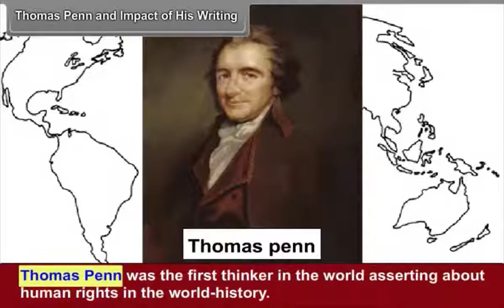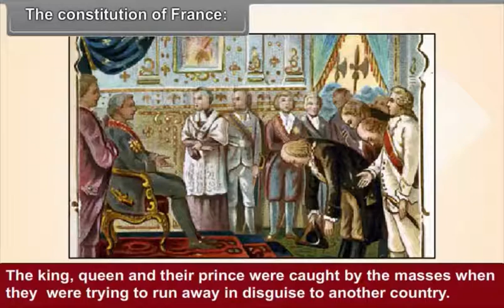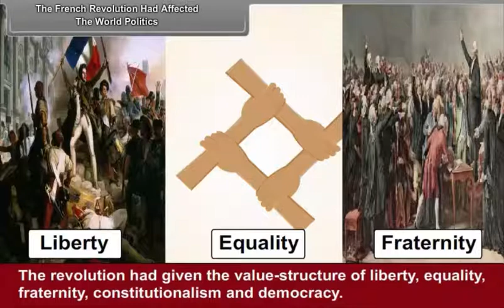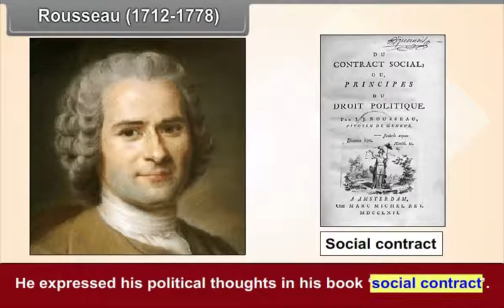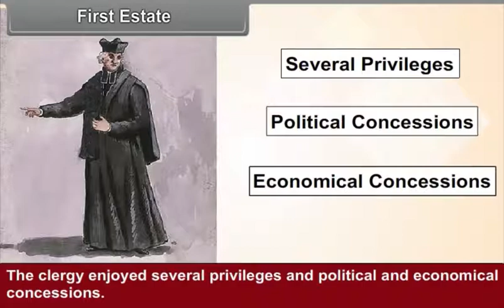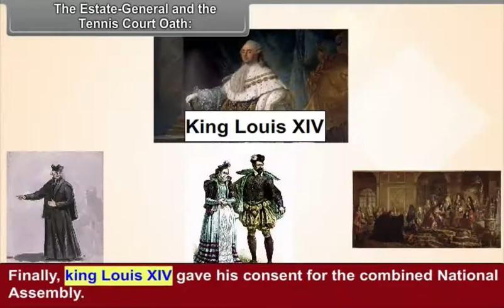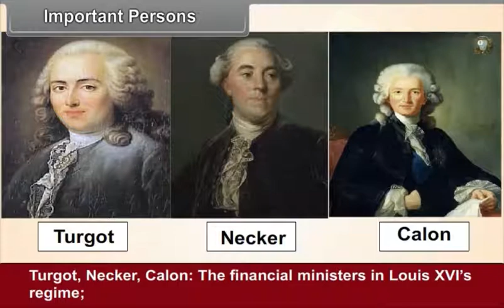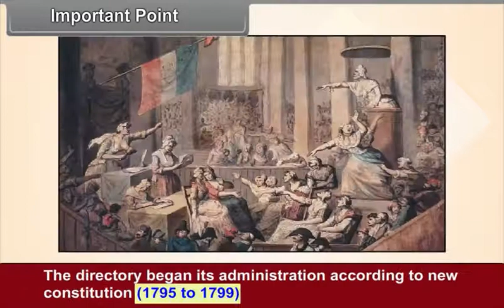Oasis School of excellence Shahpura,mob.8739875500.Class 9th SSt Age Of Revolution 2 1